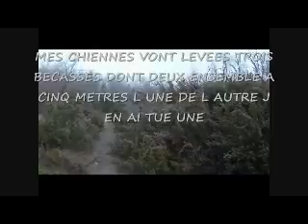CHASSE A LA BECASSE AVEC BAHIA ET CHRYSTALE DU 28.12.2011.m4v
UNE BELLE JOURNEE DE CHASSE TROIS BECASSES LEVEES PAR MES DEUX CHIENNES DONT DEUX POSEES A CINQ METRES L UNE L AUTRE